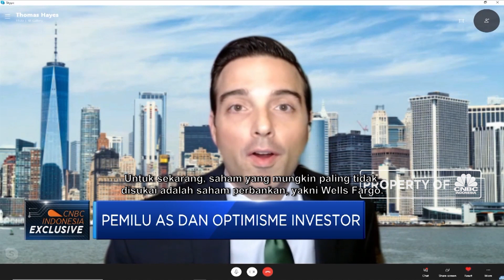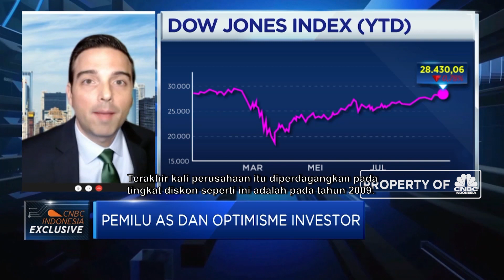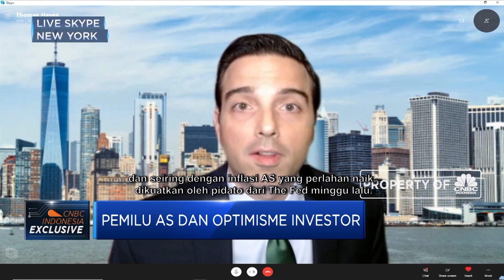AS Waspada Stimulus yang Berlebihan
Stimulus dan likuiditas jumbo senilai USD 10 triliun yang digelontorkan pemerintah AS disebut Chariman & Managing Member Great Hill Capital, LLC, Thomas J. Hayes sebagai stimulus yang cukup berlebihan dan berdampak pada kenaikan sejumlah sektor di pasar saham seperti sektor teknologi tetapi tidak berefek positif bagi sektor lain seperti sektor keuangan, industri dan energi.

Namun demikian, seiring dengan perkembangan penemuan vaksin covid-19, pergeseran kenaikan akan terjadi pada saham yang sebelumnya telah ditinggalkan. Lalu seperti apa arah pergerakan pasar AS di tengah pandemi? Selengkapnya saksikan Aline Wiratmaja dengan Chariman & Managing Member Great Hill Capital, LLC, Thomas J. Hayes dalam Closing Bell, CNBC Indonesia (Selasa, 01/09/2020)